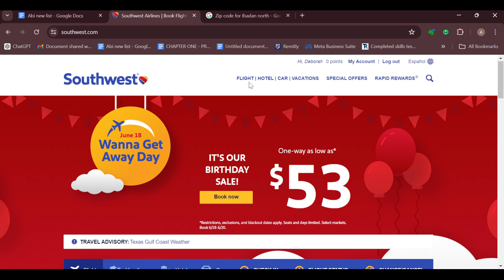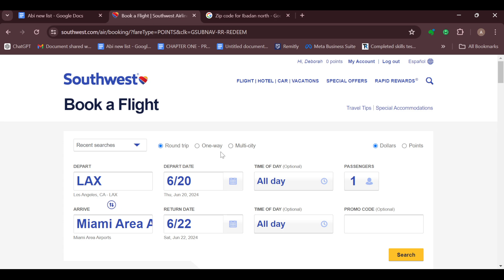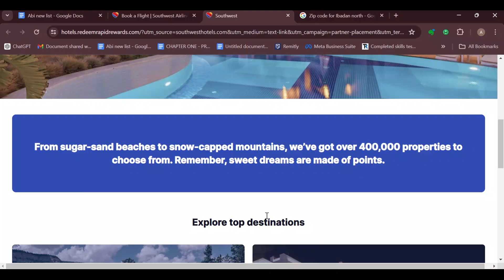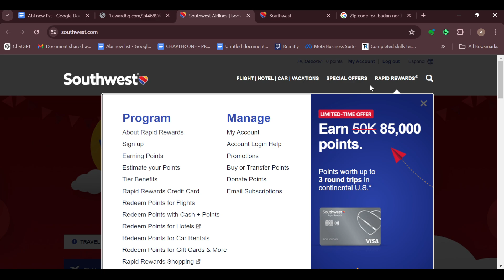How To Use Points on Southwest Airlines (Easiest way)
In this video I will show you How To Use Points on Southwest Airlines. It would be good if you watch the video until the end so that you don't miss important steps.